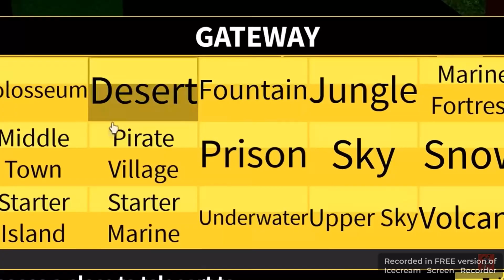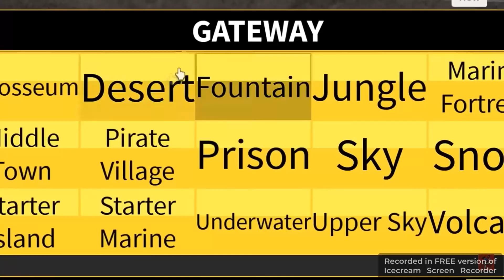part 3 im half way through rexways video